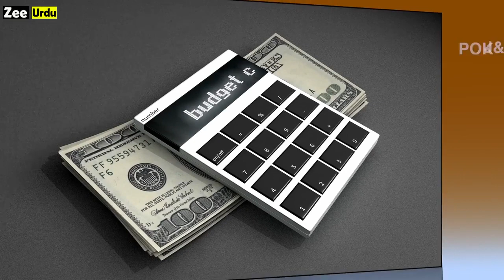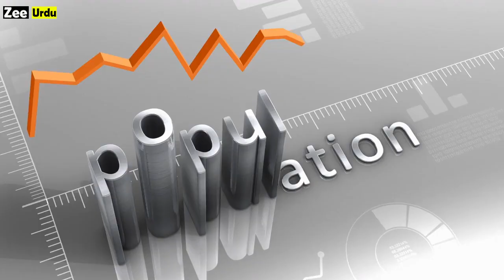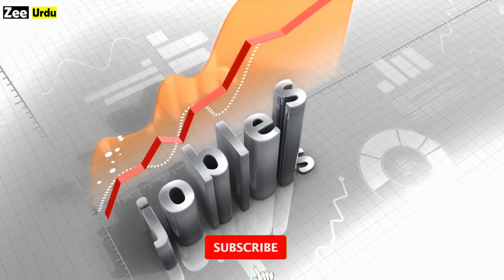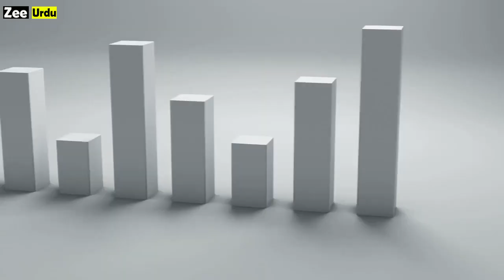POK Vs JAMMU KASHMIR COMPARISON 2021 | Indian Kashmir vs Pakistani Kashmir | Azad Kashmir VS J&K